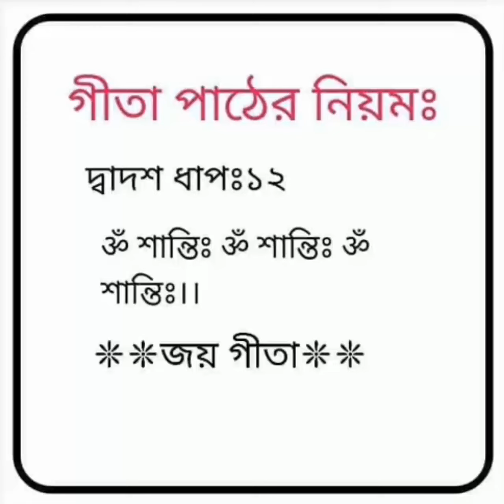গীতা পাঠের নিয়ম সনাতনী বন্ধুদের জন্য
সনাতনী বন্ধুদের জন্য গীতা পাঠের সঠিক নিময়